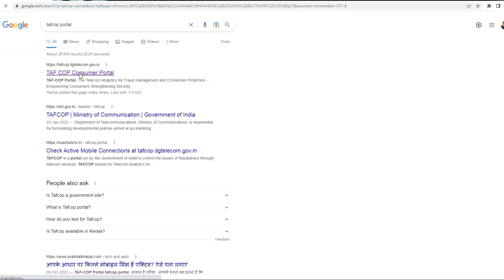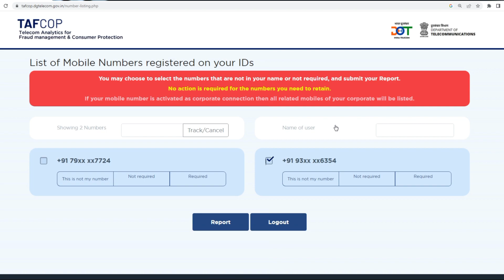Aadhar Card se kitne phone number link hai kaise check Karen 2022 me ||fraud sim ka pata kaise karen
Hamare Aadhar Card se Hamari kitne SIM activate hai kaise Pata Karen Kai bar aisa hota hai ki Hamare Aadhar Card se SIM activate hoti hai Jiska Hamen Pata bhi nahin Hota aur Hamare Sath froad Ho jata hai aur Kai bar Hamara sim Band Ho Jaati Hain aur ham use band sim ko kaise deactivate Karen aur total Hamare Aadhar Card se abhi tak Kitni sim Humne activate karvai hai uski sari Jankari aapko is video mein mil Jayegi I hop gais aapko yah video Pasand Aaye Aur is type ki aur interesting video ke liye Ham Hamare channel ko subscribe kar sakte hain aur Sare Jankari ke liye notification Vel Ko dabana Na Bhule